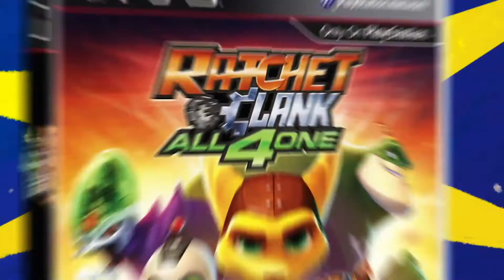Ratchet and Clank: All 4 One "Memoirs of a Savior - Part 4" Trailer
In a franchise first, Ratchet & Clank: All 4 One introduces four player co-operative gameplay, allowing players to team up as Ratchet, Clank, Qwark and Dr. Nefarious. Helping our heroes (and the Galaxy's most notorious villain) take on their biggest challenge yet, players will be immersed on a mysterious world with an arsenal of over-the-top weapons at their disposal.